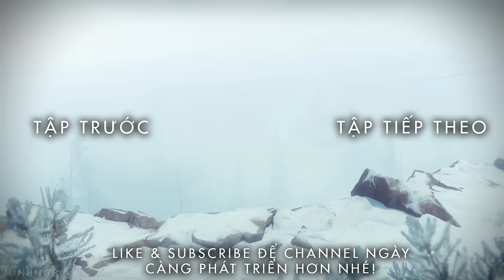Cùng Chơi Ghost Recon Wildlands - Tập 6 : Sniper Ghost Warrior XD (PC Closed Beta)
Cùng Chơi Ghost Recon Wildlands - Tập 6 : Sniper Ghost Warrior XD (PC Beta)